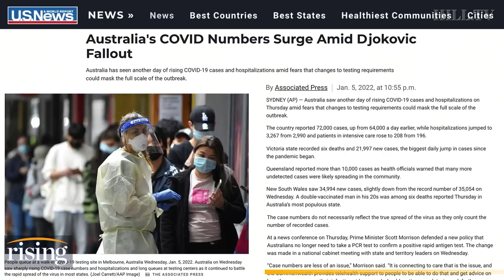Kim Iversen: ‘Covid Villain’ Novak Djokovic DENIED Entry, DETAINED In Australia Over Vax Status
Kim Iversen details the current vaccination controversy surrounding tennis star Novak Djokovic.

Novak Djokovic image courtesy of  AP Photo/Andy Brownbill, File.